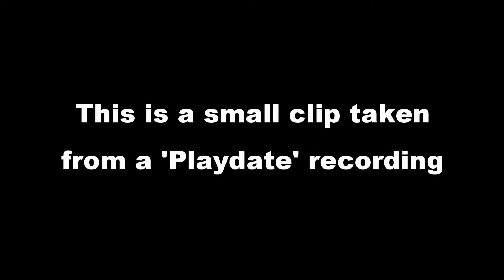Up High, Down Low Achievement In Borderlands 2 On Xbox One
This is a clip from a playdate recording, for the achievement, when you can press the yellow button on Claptrap to give him a high five, melee has hand to complete. However Claptrap decided to make it hard for me...